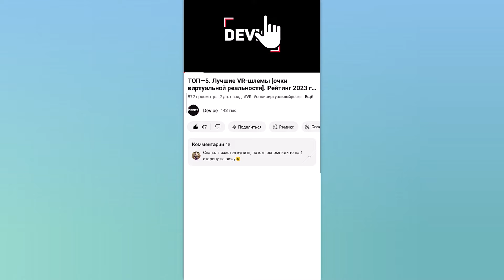Wi-Fi роутер Huawei B311-221